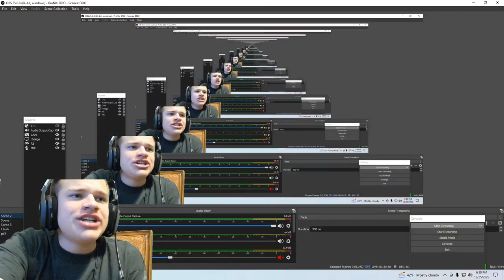Jynxzi Opens Alpha Packs... (RAGE WARNING)